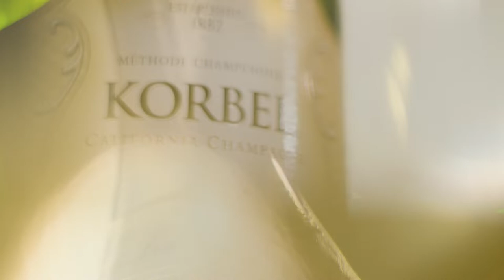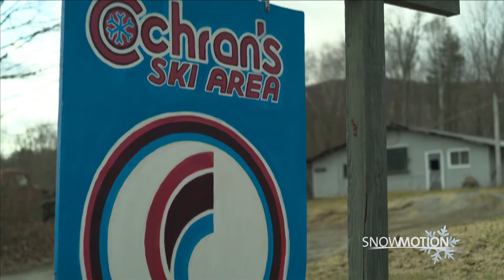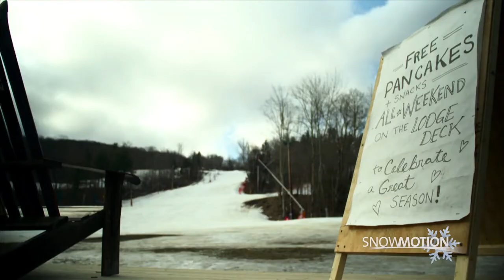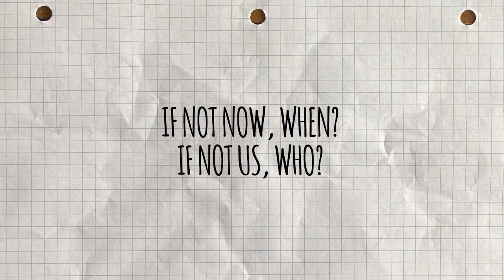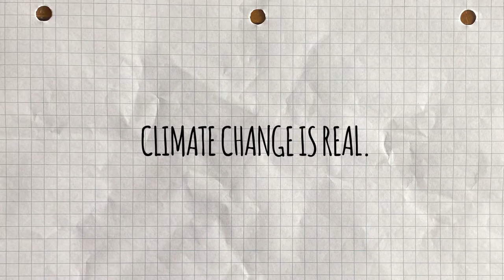SnowMotion 2022 Ep 6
Former US Ski Team racer Brenda Buglione interviews Ryan Cochran-Siegle. Ski and fitness tips with Brenda. Brenda shares the film trailer for Picaboo Street's film and Sam and Me segment